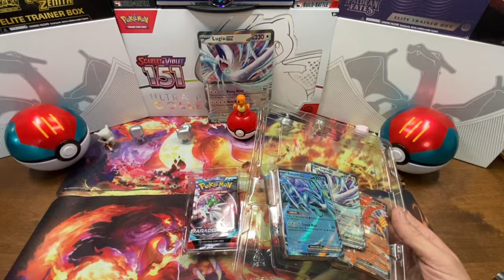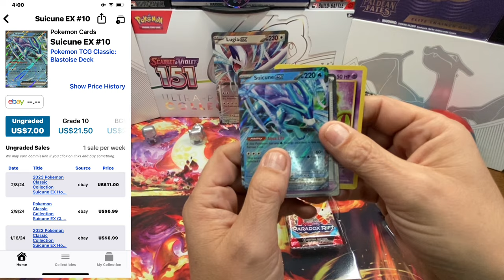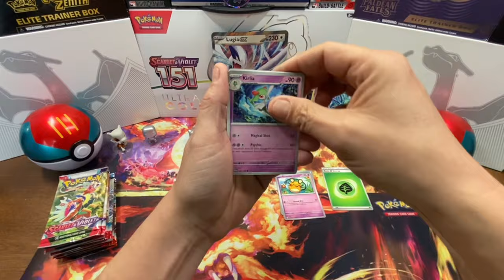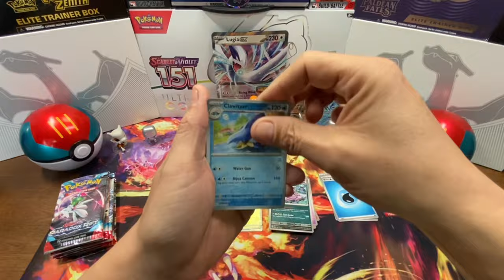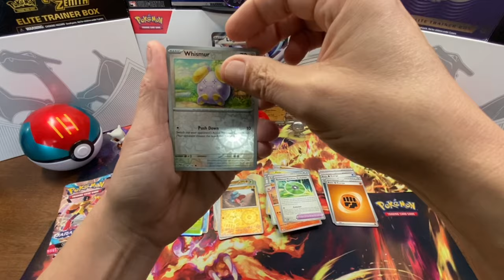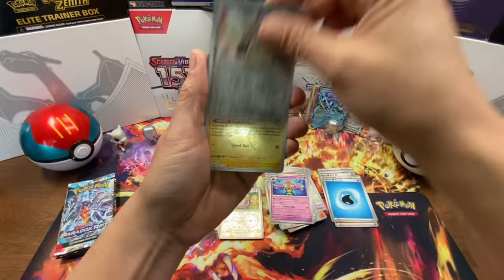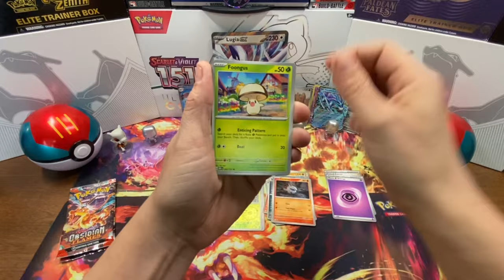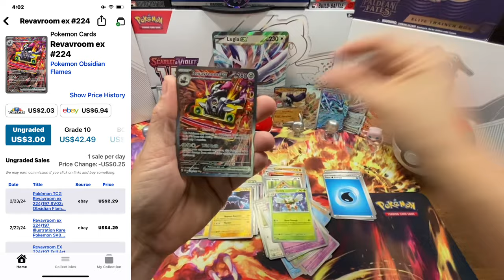Sooo many pulls from a great new product!!!!!!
Combined Powers Premium Collection is out! The best value per pack to date ! The hits are awesome.

Special thanks to TPM Hobby et Collection for the great help, advice and prices.
I was looking for a new store and stumbled into this one by accident and wow! What a place.!

Or